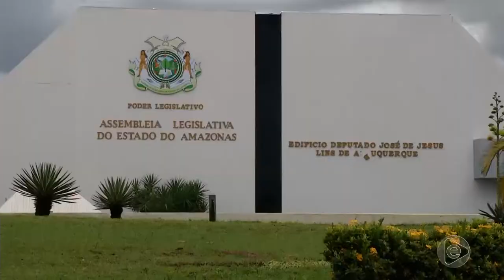Jornal Em Tempo (12.11.2019) 1º Bloco